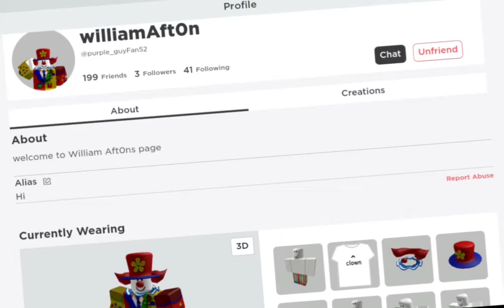some of my friends edit